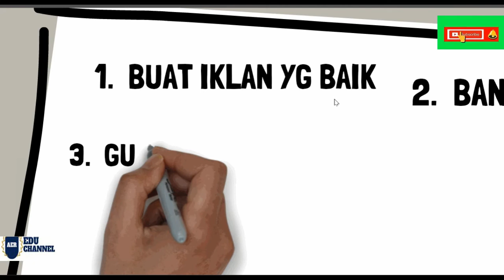BELAJAR JUALAN PAKE WA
#1  JUALAN PAKE WA